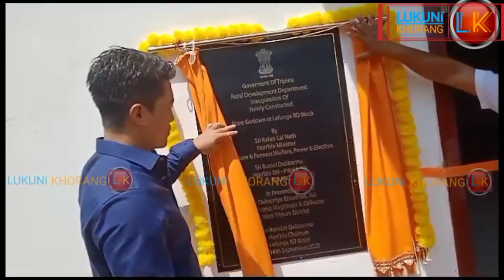16 September 2023